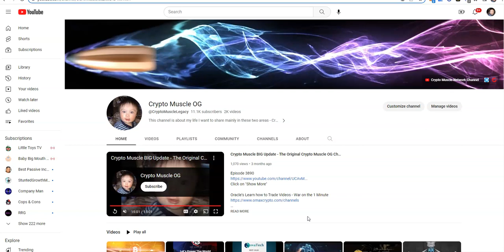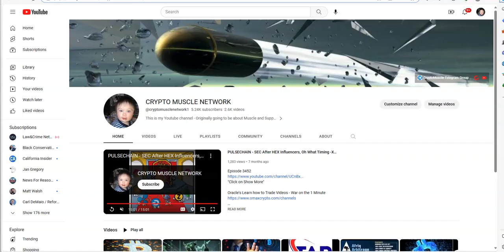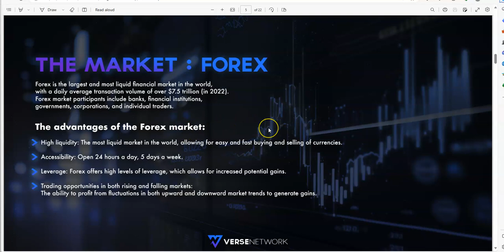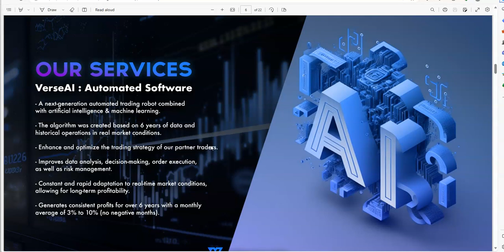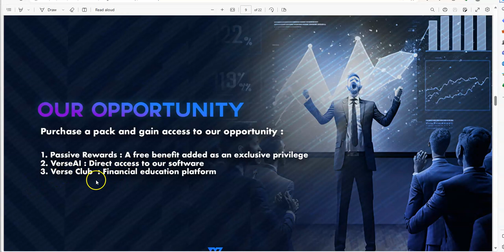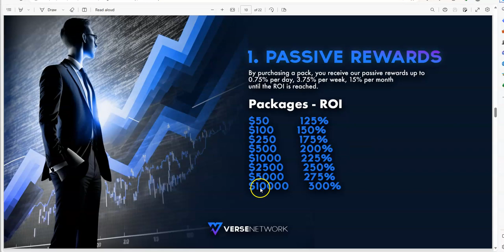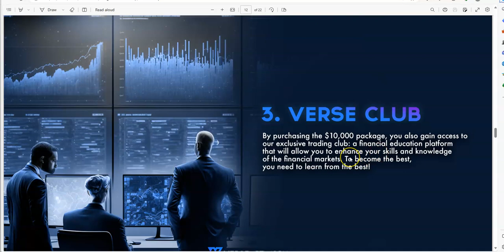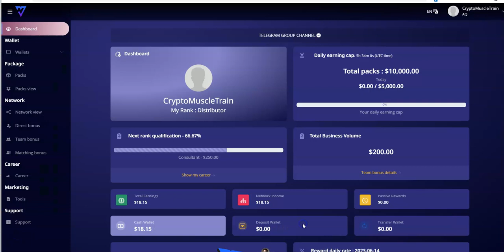Verse Network - Ultimate Passive Platform Opportunity - See What $10K Can Do For You!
Episode 4446

Mid-level Platforms

Others

Leverage Trading